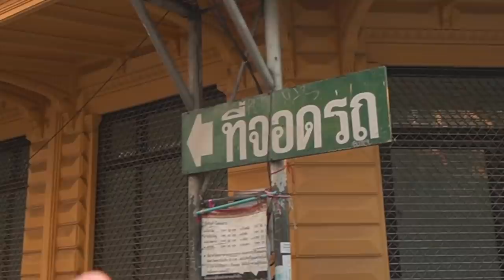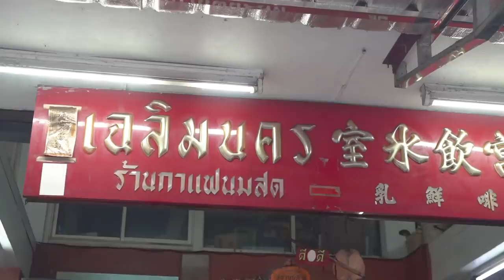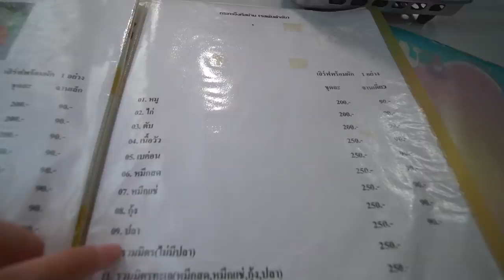เปิดวาร์ป..หมูกระทะเจ้าแรกในไทย!! เปิดมานานกว่า 48 ปี การันตีความเก๋า 🥓🔥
กินหมูกระทะมาตั้งนาน พลาดเจ้าในตำนานไปได้ไง!?
หมูกระทะ สูตรเจงกิสข่าน น้ำจิ้มไม่เหมือนใคร สดชื่นน~
แถมมี สุกี้ รสเด็ด ทอดมัน เหนียวนุ่มม
โมขอปลดผนึกรสชาติในวัยเด็ก ที่หากินที่ไหนไม่ได้!